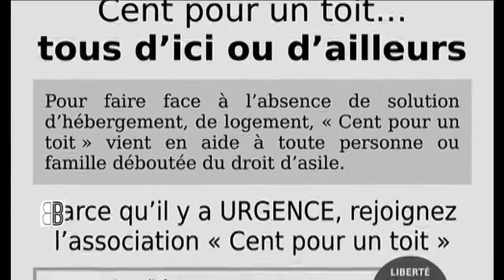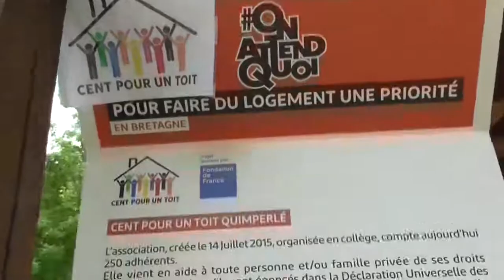Ur bloavezh gant Cent pour un toit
Stourm, filmoù, abadennoù, Vocal Bardak, Hazhar, kameladed Emmaus, familhoù, tud a youlvat : mersi d'an holl evit ho kenlabour !